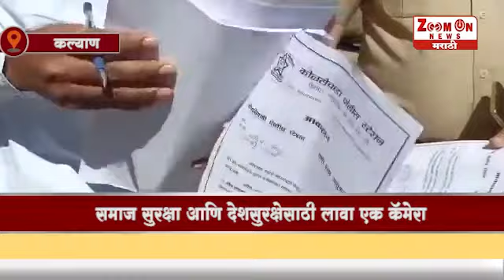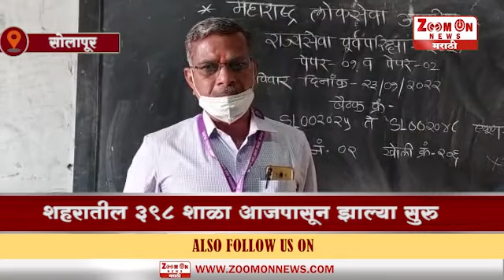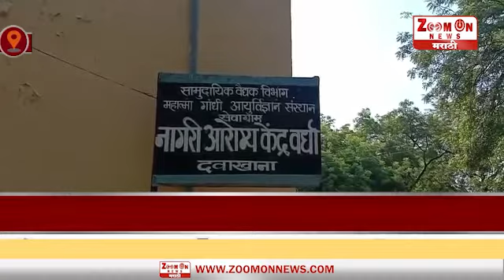prime time news 1 - 2 - 2022